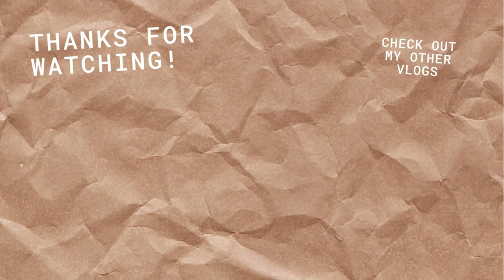SEPTEMBER VLOG: Just Our Luck | Car Not Starting, Stranded at GoodLife. First Time in a Tow Truck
Back in September our Mini Cooper Died on us after we finish going to the gym. Since we had so much time waiting for the tow truck... here's a short vlog of our experience with CAA. I never knew it would take so long to get towed.. what if we were stranded in the middle of nowhere?! Luckily we were in a plaza with so much things to do lol.

💜SOCIALS | Lets be friends!